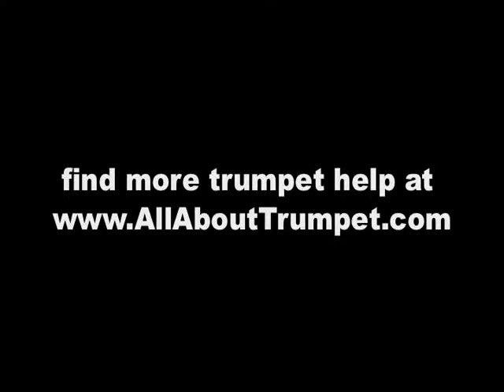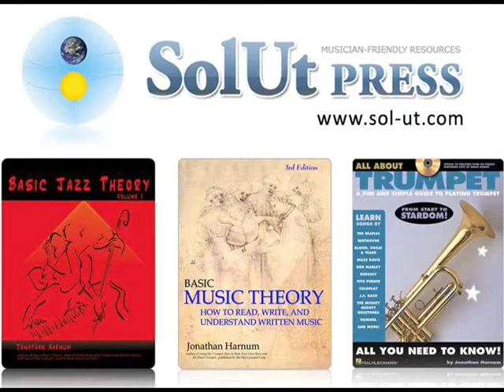Trumpet Scales: Symmetrical Scales #3: Whole Tone Scales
The whole tone scale is another symmetrical scale that uses whole steps. They're used with augmented chords (showed with a "+" next to a chord, like G+, or "aug," like Gaug).